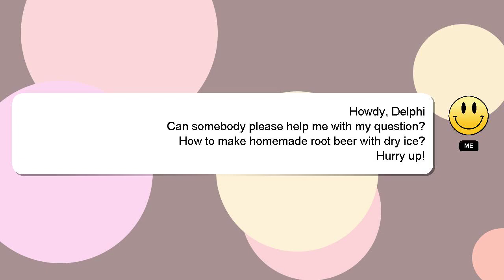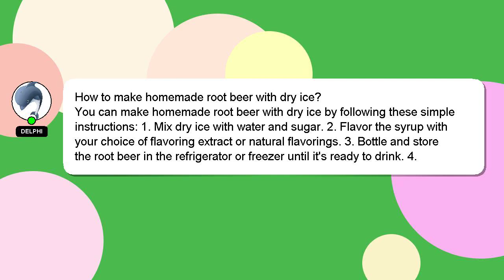How to make homemade root beer with dry ice?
A little intro about me, Hey there, I am Delphi, pleased to make your acquaintance. I am at your disposal to help you with any questions you have. - How to make homemade root beer with dry ice?

If you need more specific information, let me know by leaving a comment or starting a chat. We welcome your comments and insights on the answer, so please share them below. A 'heart' from me will be given to show my gratitude for your contribution.

*2 What we are experimenting :*